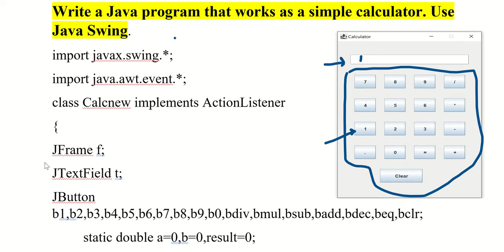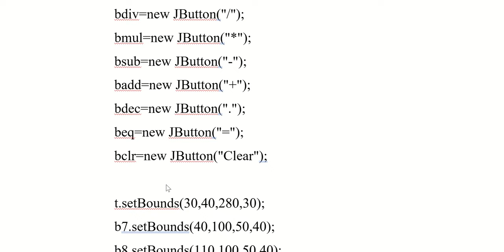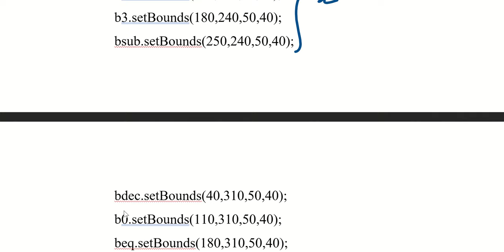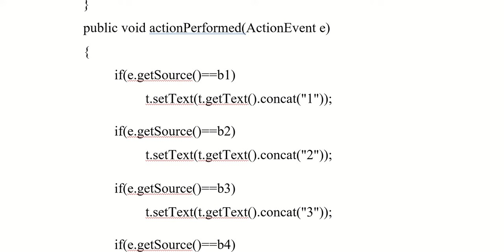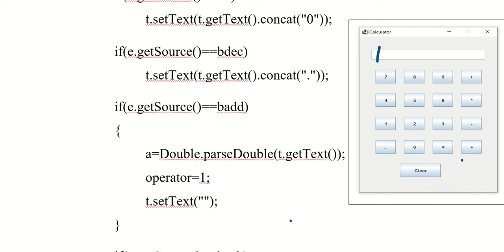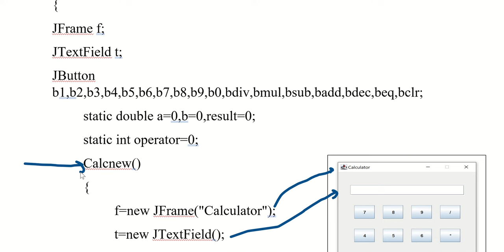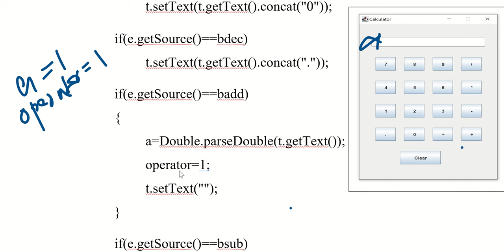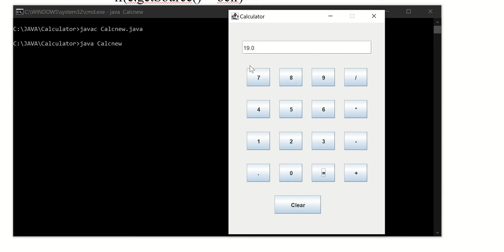Implement a simple calculator using Java Swing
Write a Java program that works as a simple calculator. Use Java Swing.